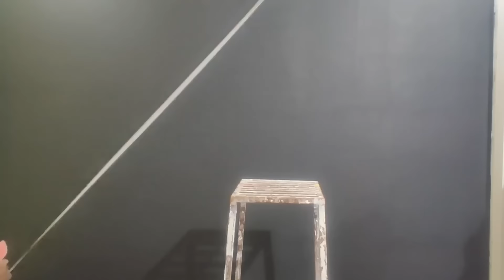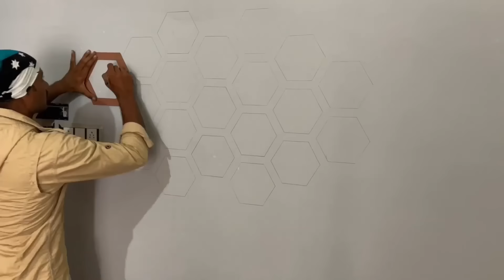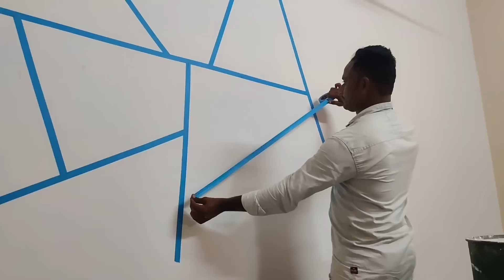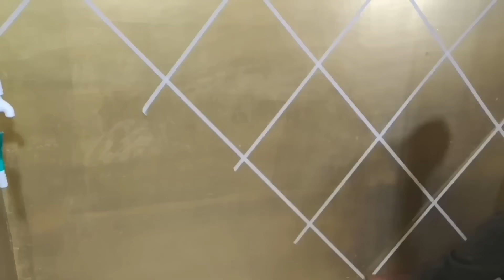15 different wall painting design ideas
Hello everyone always stay happy my name is mahinder I am from kota rajasthan as you know I am an artist who try to do wall related art I would like to show you in my youtube channel duwara if you want to see more wall art you can see more wall art on my channel and if you stream then here are the links of many wall art where you can see more wall art thanks here in 3d royale play you can see all types of wall art like masking tape wall crushed stone color wall art etc.

How to Make wallputty texture designs for Multi colour Stencil pertan this wall design Work

Mix 3D Wall Painting Design Ideas

 13 Wall Paint Design For Loving Room Ideas new

7 wall painting design/ masking tape ideas/ all texture design ideas

39 wall painting design idea only 24 minutes

10 Wall Paint Design For Loving Room Ideas new

6 updated // texture wall painting // design ideas// for masking tape

12 Different // Wall Painting // Texture Design Ideas // For Stencil And Masking Tape

9 Wall Craft Ideas and tips // Ultimate  wall design Painting // and craft pattern // for walls

Ceiling design idea for masking tape 12 foll ceiling

14 Wall Painting // Texture Design Ideas // for masking tape

10 Wall Painting || Design Ideas || At Home Decorate

Mandala // wall Texture painting Design Ideas // Decorative Concrete // for Stencil

Wall Painting Design Ideas // Stencil Box // Most Beautiful texture Design // mandala Wall Art idea